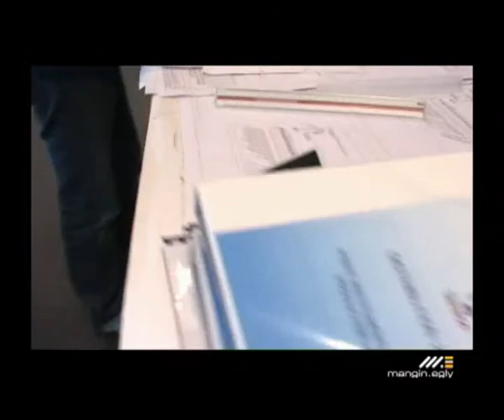Mangin Egly - industrial Electrotechnique - ENG